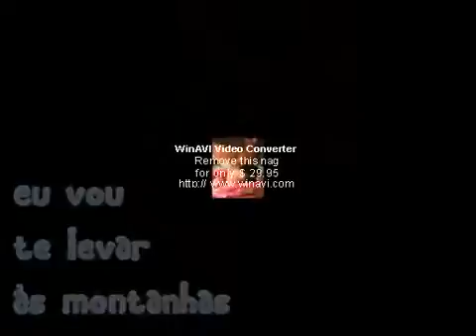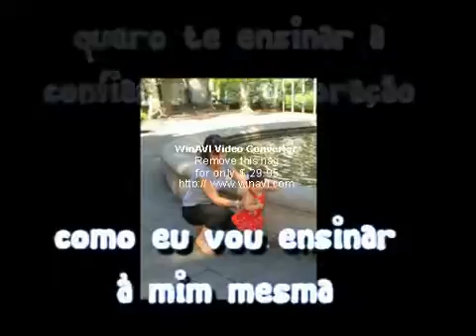ML 170558633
Video Migrado